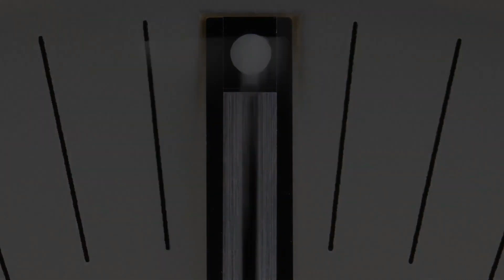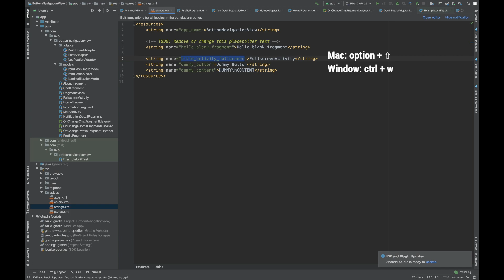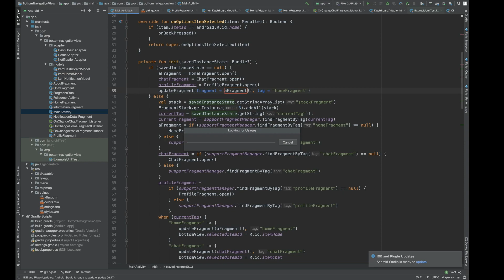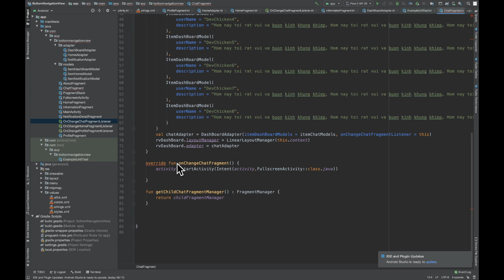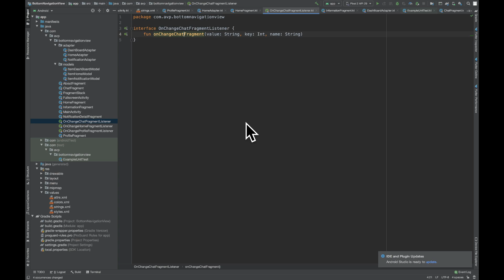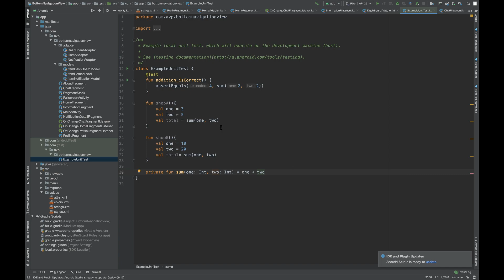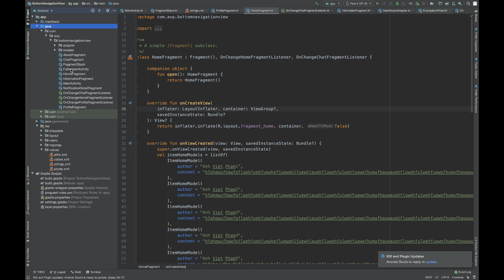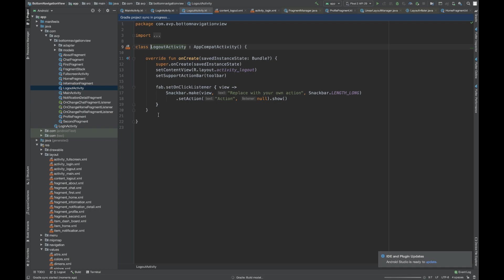10 MẸO CODE NHANH TRONG ANDROID STUDIO - ANDROID DEVLOG.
*10 MẸO CODE NHANH TRONG ANDROID STUDIO - ANDROID DEVLOG.

* Video này mình sẽ chỉ cho các bạn 10 MẸO CODE NHANH TRONG ANDROID STUDIO.

* Cuộc sống của một thằng DEV. Hãy làm những điều mình thích và nằm trong sự cho phép.

* Nếu các bạn thích video đừng ngần ngại hãy click nút like và đăng kí theo dõi để mình có thêm động lực làm ra các video về hướng dẫn lập trình, chơi game cũng như chia sẻ về cuộc sống của một DEV nhé :).

* Mẹo 1: Extension selected.
   - Mac: option + ⇧.
   - Window: ctrl + W.
* Mẹo 2: Delete line.
   - Mac: command + delete.
   - Window: ctrl + Y.
* Mẹo 3: Rename.
   - Mac: shift + F6.
   - Window: shift + F6.
* Mẹo 4: Change param of method:
   - Mac: command + F6.
   - Window: ctrl + F6.
* Mẹo 5: Create method.
   - Mac: option + command + M.
   - Window: ctrl + alt + M.
* Mẹo 6: Find in class.
   - Mac: command + F.
   - Window: ctrl + F.
* Mẹo 7: Find in path.
  - Mac: shift + command + F.
  - Window: shift + ctrl + F.
* Mẹo 8: Search class.
  - Mac: shift + shift.
  - Window: shift + shift.
* Mẹo 9: Duplicate line.
  - Mac: command + D.
  - Window: ctrl + D.